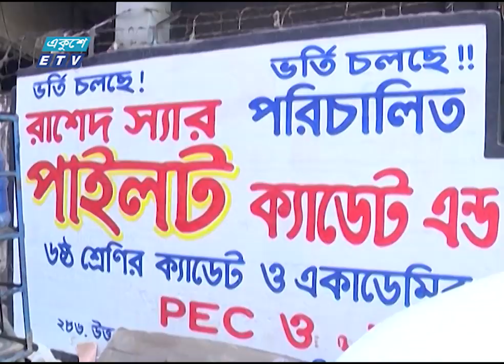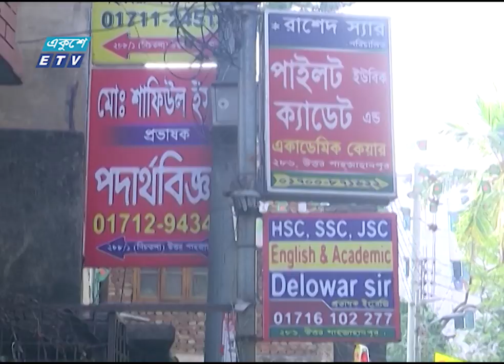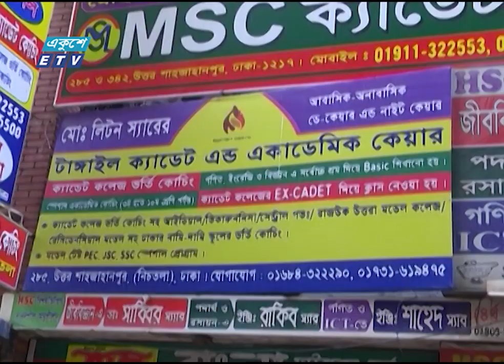রমরমা শিক্ষা বাণিজ্য, স্কুলের স্যারের কাছে না পড়লে দূর্ভোগের অন্ত নেই || Ekushey ETV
শিক্ষা একটি গুরুত্বপূর্ণ সামাজিক খাত। প্রতিষ্ঠানিক শিক্ষার শুর স্কুলে ভর্তির মধ্য দিয়ে। প্রতিযোগিতাময় সমাজে সন্তানকে স্কুলে ভর্তির চিন্তায় উদ্বিগ্ন মা-বাবা। আর এই উদ্বেগই এ বিষয় সংশ্লিষ্ট অনিয়মের হাতিয়ার। বিধিমতে স্কুলে ভর্তি ফি সর্বোচ্চ দশ হাজার টাকা হলেও, ক্ষেত্র বিশেষে লাখের ঘরে ঠেকছে। সঙ্গে আছে নিষিদ্ধ কোচিং বানিজ্য। তবে আশার দিক হলো অনিয়ম বন্ধের আশ্বাস দিয়েছেন শিক্ষামন্ত্রী। আরো জানাচ্ছেণ সাইদুল ইসলাম।

পুরো ভিডিও দেখুন...

২০০০ সালের ১৪ই এপ্রিল এটি সম্প্রচার কার্যক্রম শুরু করে। টিভি চ্যানেলটির খবরে নতুনত্ব ও অভিনবত্ব থাকার কারণে দর্শকদের কাছে বিপুল জনপ্রিয়তা লাভ করে। দেশ বিদেশের সর্বশেষ খবর, নাটক, সিনেমা, ডকুমেন্টারিসহ নানা খবর ও বিনোদনমূলক অনুষ্ঠান প্রচারিত হয় একুশে টেলিভিশনে।